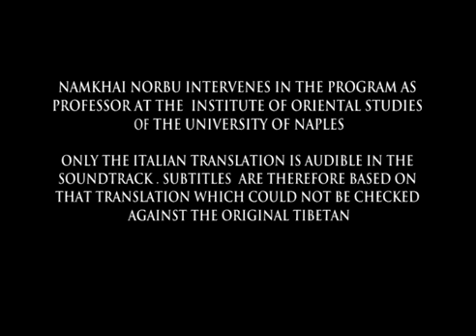Chögyal Namkhai Norbu speaks on Italian national TV, 1968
Chögyal Namkhai Norbu speaks about buddhism, enlightenment and nirvana on Italian national TV, in 1968.